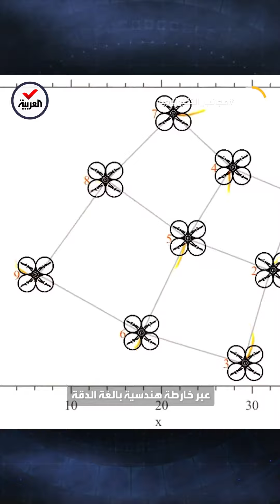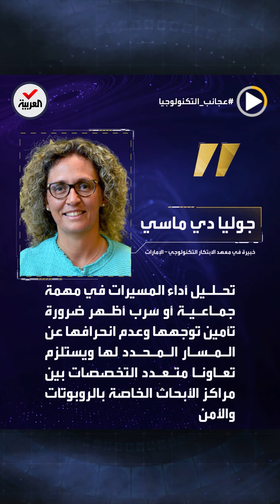عجائب التكنولوجيا | تاريخ الطائرات المسيّرة.. عروض مذهلة وتهديدات عسكرية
عجائب_التكنولوجيا | أحد أخطر الأسلحة الجوية.. قصة تاريخ صناعة الطائرات المسيّرة أو الـ"درونز".. بين التهديدات العسكرية والعروض لبمذهلة في السماء